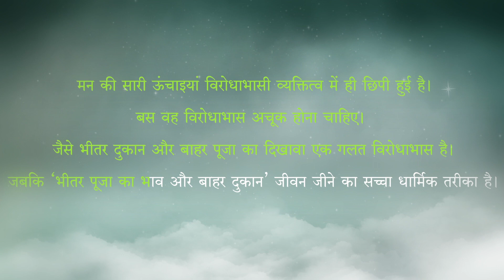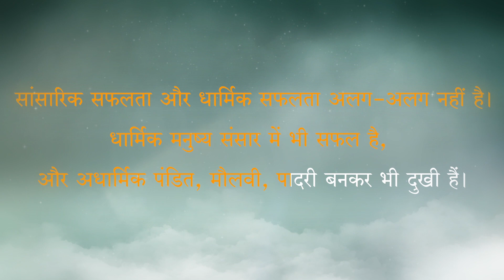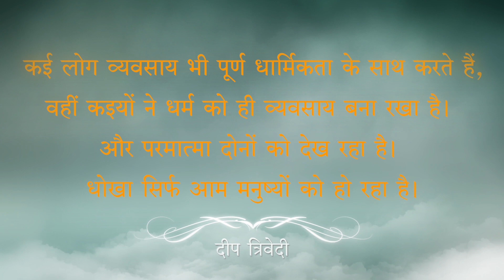धार्मिकता के प्राकृतिक नियम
जैसे यह सम्पूर्ण दृश्यमान जगत नियमबद्ध है...नियमपूर्वक चल रहा है जिसे विज्ञान ने सिद्ध भी किया है...वैसे ही यह पूरा-का-पूरा अदृश्य जगत भी नियम से चल रहा है. फिर चाहे वह मनुष्य का जीवन हो या सवाल उसके सुख-सफलता का हो. यदि मनुष्य युगों से असफल हैं तो उसका एकमात्र कारण है कि वह नियमों का उल्लंघन कर रहा है. सो, मेहरबानी कर आप मनुष्यजीवन से संबंधित हर चीज के प्राकृतिक नियमों को समझें और उनके दायरे में रहे. देखिए आपका जीवन क्या-से-क्या हो जाता है.